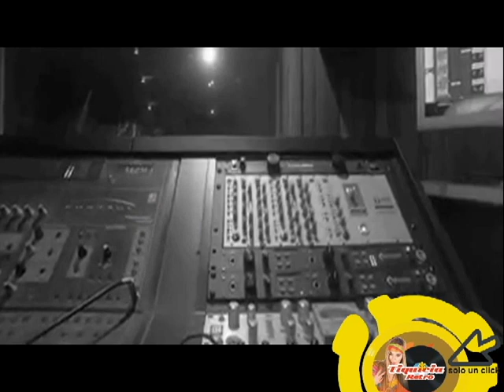A TODO PULMÓN - RAÚL VILLALTA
Esta es una vieja canción que conociéramos con el español Miguel Ríos y que nuestro artista RAÚL VILLALTA lanza en un linda versión que queremos compartir y apoyar este buen trabajo donde participan también Álvaro Esquivel, Ricardo Ramírez de Editus y Beto Luna en el piano y lo compartimos aqui en TIQUICIA RETRO.